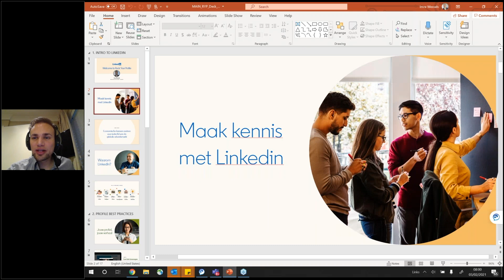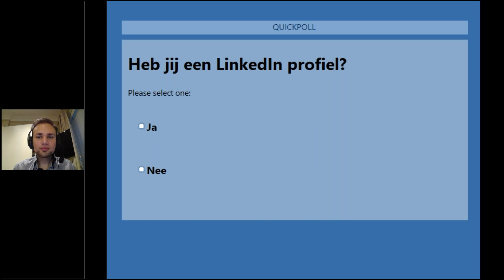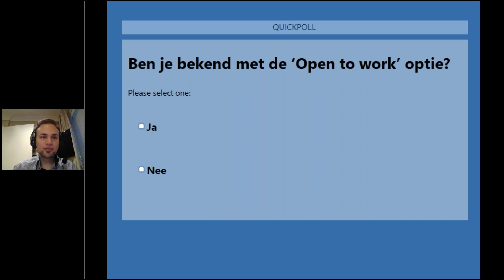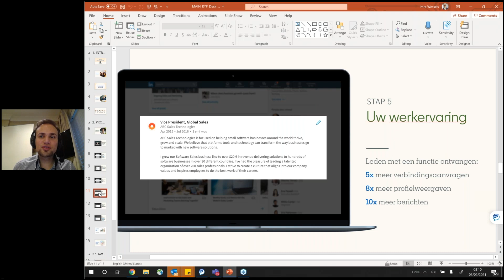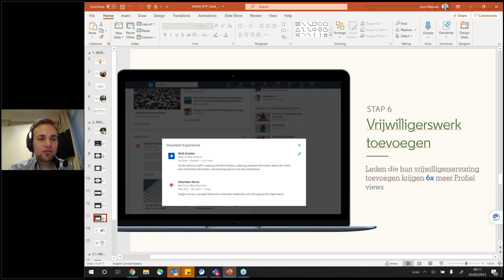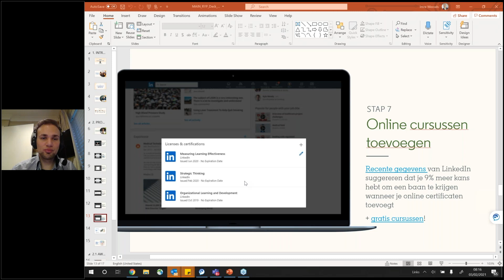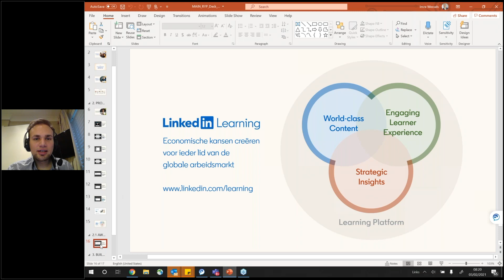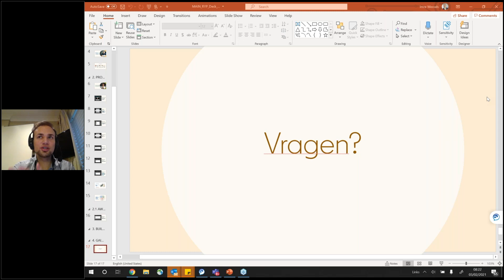Onderscheid jezelf op LinkedIn met certificaten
LinkedIn-medewerker Imre Wessels trapte de Nationale Dag van het Cv af. In zijn webinar legt hij uit hoe jij jezelf op LinkedIn kan onderscheiden door gebruik van certificaten te maken. Wil jij met een fris en innovatief nieuw LinkedIn-profiel 2021 in? Kijk zijn webinar dan nu terug!